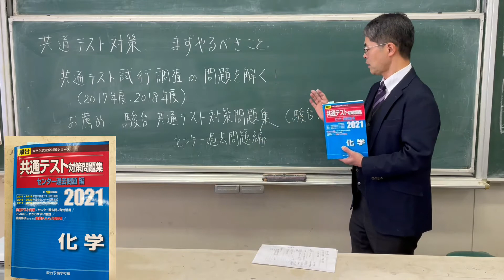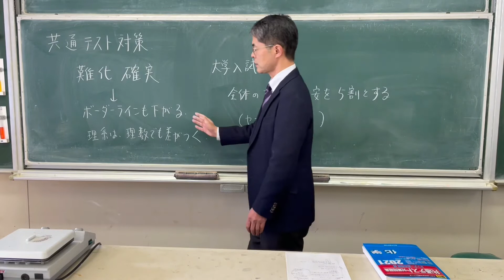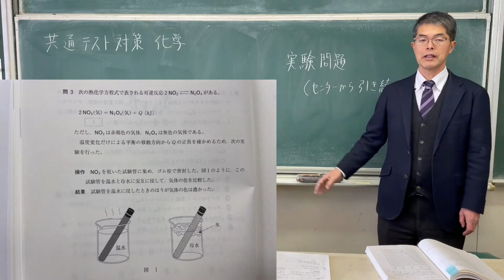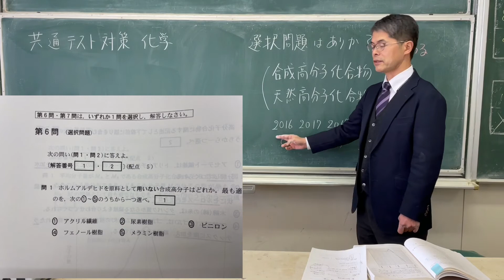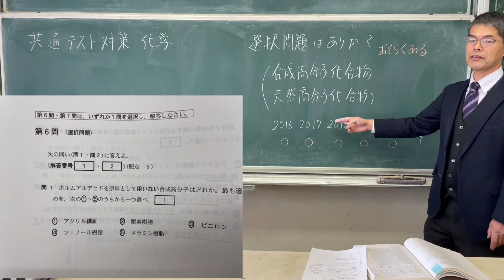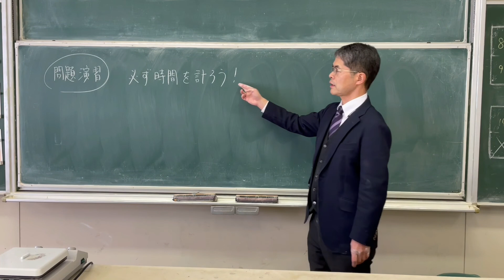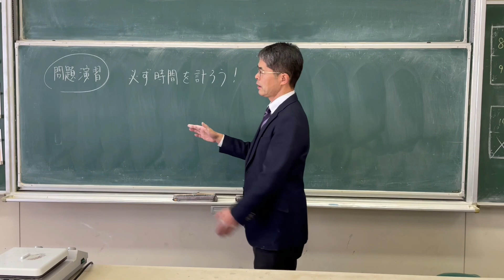共通テスト対策 化学 まずやるべきこと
難化確実な共通テスト対策としてまずやるべきことは試行調査の問題を解くことです。駿台の共通テスト対策問題集　センター過去問題編（駿台文庫）がお薦めです。化学以外も全ての教科・科目を解いて欲しいです。もし、まだなら…。